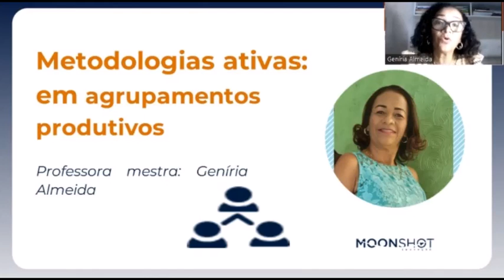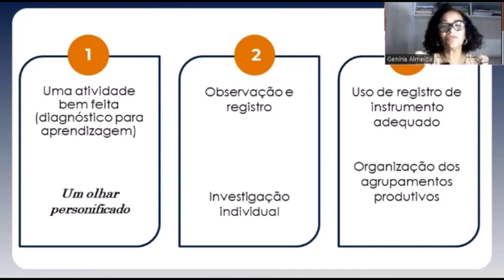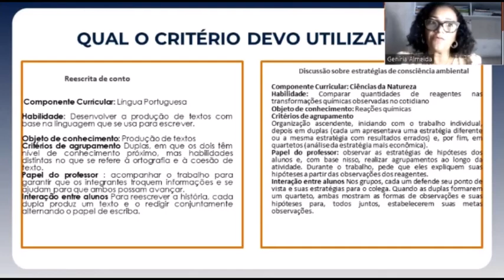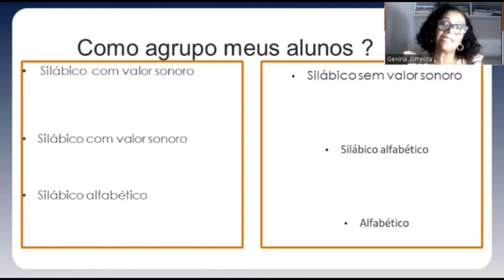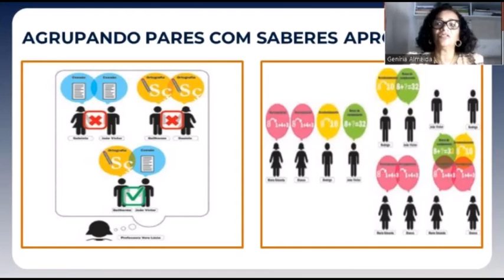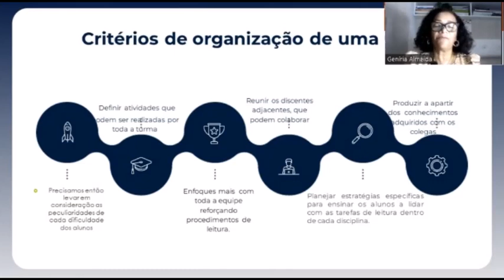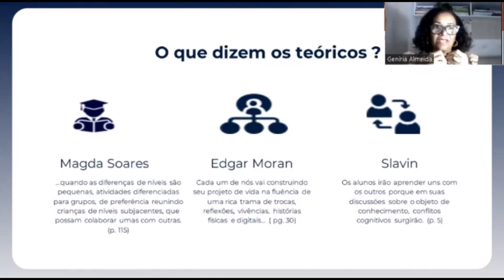Geníria Almeida dos Santos Souza Agrupamentos Produtivos e o protagonismo do sujeito